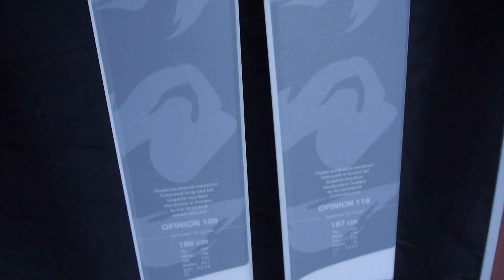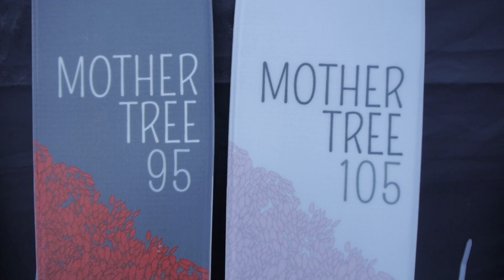Nouveautés skis Extrem 2019